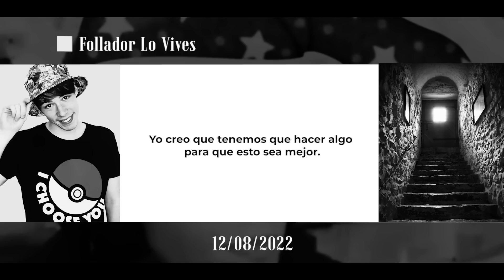EL AUDIO FILTRADO DE FOLAGOR03